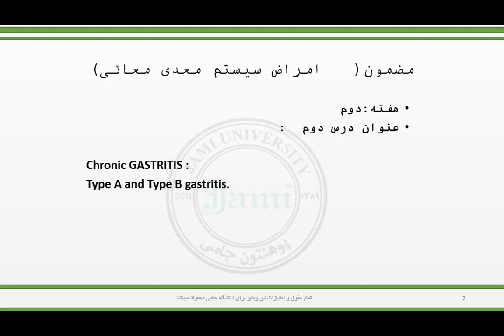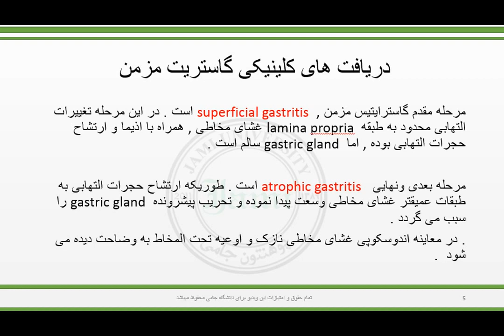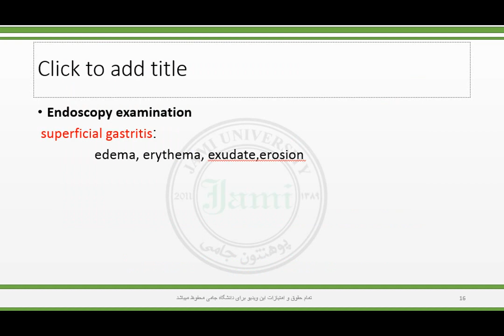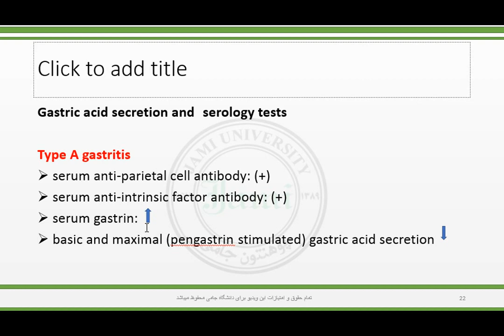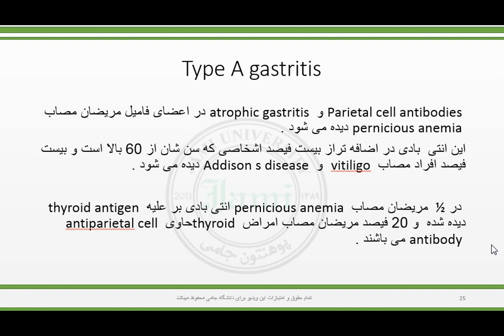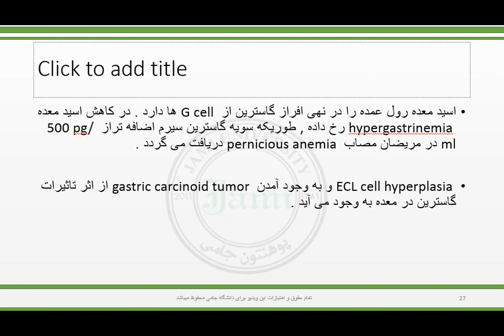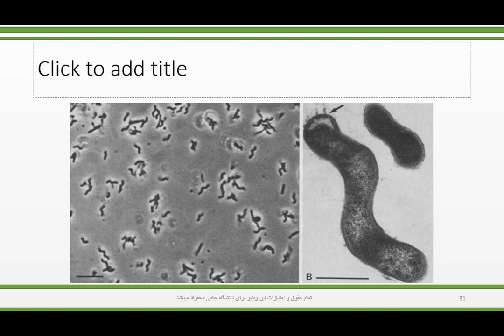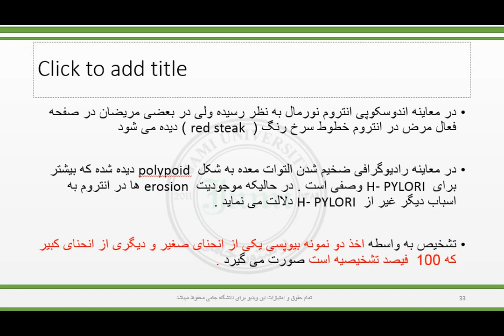داخله سمستر ۱۰ جلسه 4 1